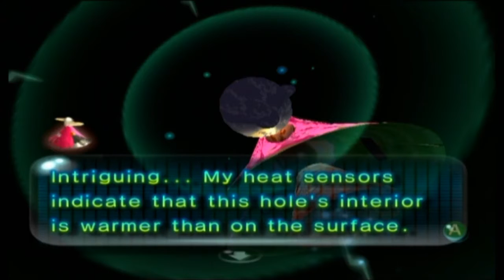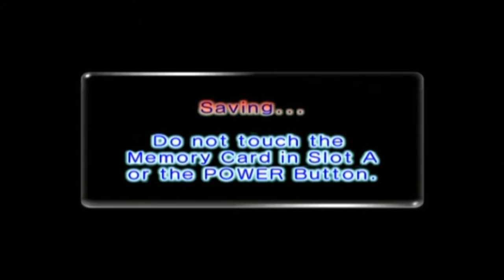Pikmin 2: #02 - "Humanity's Demise"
and the Overpowered Pikmin!

==MY INFO==

SCHEDULE
More Pikmin 2 is released Tuesdays and Thursdays.

EQUIPMENT
Microphone: Blue Yeti
Recorded with: Elgato Gaming Capture HD/Audacity
Editing Software: Power Director 14 Ultimate